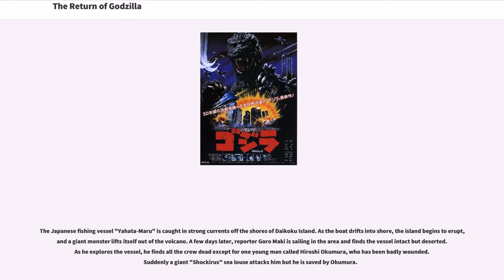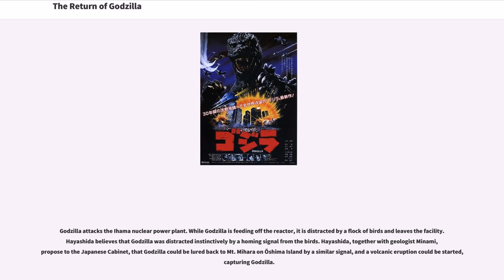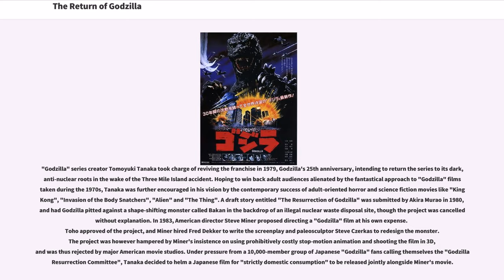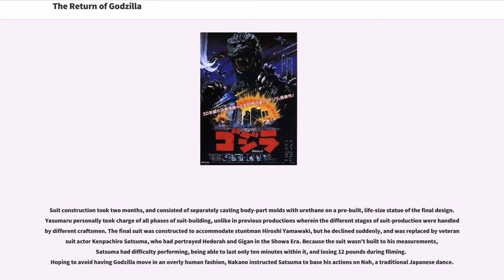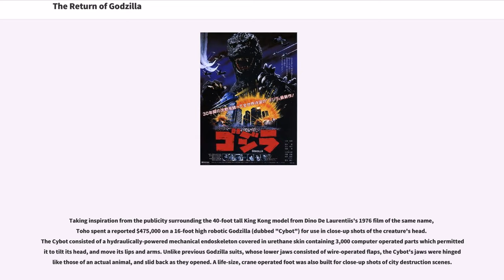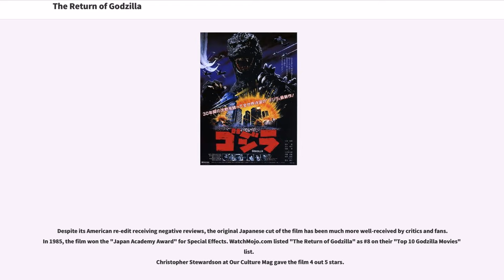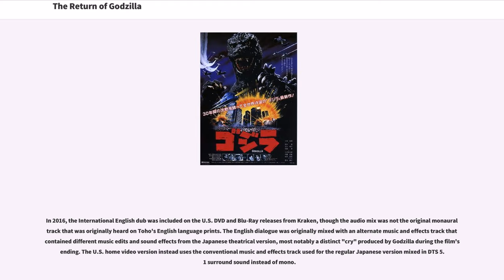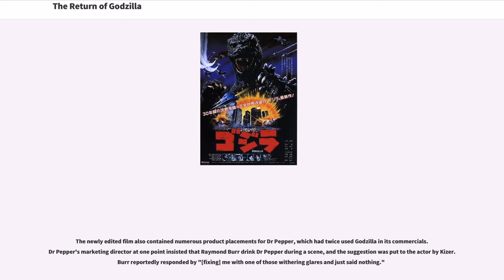The Return of Godzilla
The Return of Godzilla, released in Japan as is a 1984 Japanese science fiction kaiju film featuring Godzilla, produced and distributed by Toho. The film is directed by Koji Hashimoto, with special effects by Teruyoshi Nakano and stars Ken Tanaka, Yasuko Sawaguchi, Yosuke Natsuki, and Keiju Kobayashi, with Kenpachiro Satsuma as Godzilla.

It is the 16th film in the "Godzilla" franchise and the first film in the Heisei series, despite having been produced during the Shōwa period. "The Return of Godzilla" serves as both a sequel to the original 1954 film and a reboot of the franchise that ignores the events of the Shōwa films, placing itself in line with the darker tone and themes of the original film and returning Godzilla to his destructive, antagonistic roots.

In 1985, New World Pictures released "Godzilla 1985", a heavily re-edited American adaptation of the film which included additional footage, Raymond Burr reprising his role from "Godzilla, King of the Monsters!", as well as being produced, filmed, and edited with the same techniques.

The Japanese fishing vessel "Yahata-Maru" is caught in strong currents off the shores of Daikoku Island. As the boat drifts into shore, the island begins to erupt, and a giant monster lifts itself out of the volcano. A few days later, reporter Goro Maki is sailing in the area and finds the vessel intact but deserted. As he explores the vessel, he finds all the crew dead except for one young man called Hiroshi Okumura, who has been badly wounded. Suddenly a giant "Shockirus" sea louse attacks him but he is saved by Okumura.

In Tokyo, Okumura realizes by looking at pictures that the monster he saw was a new Godzilla. Maki writes an article about the account, but the news of Godzilla's return is kept secret and his article is withheld. Maki visits Professor Hayashida, whose parents were lost in the 1954 Godzilla...